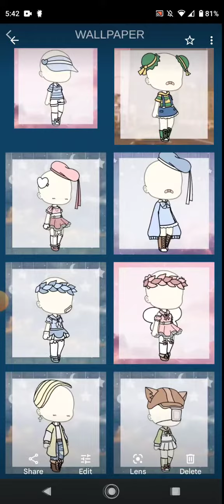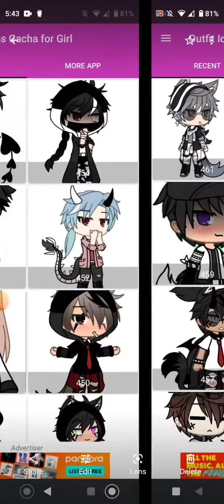gacha club & gacha life (outfits) part 3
showing outfits,hair, character poses, miscellaneous etc